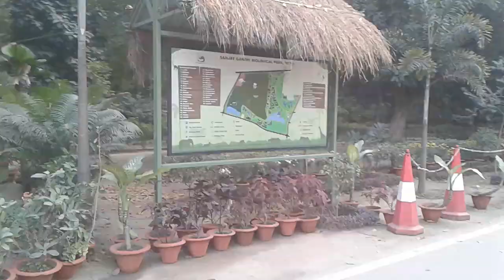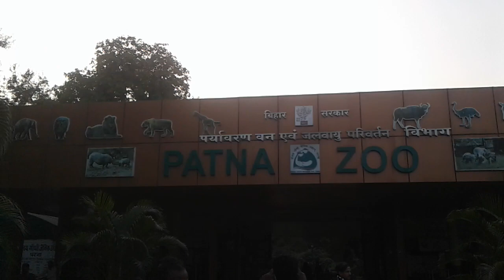30 July 2022